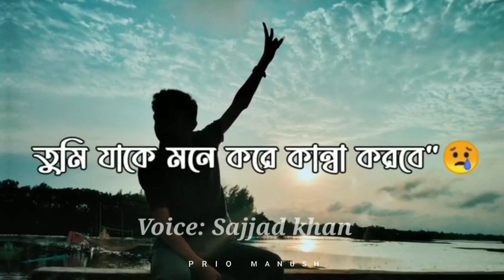🌹New Bangla || Status video || Sajjad Khan || WhatsApp status video ❤️ Viral 😥 Emotional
,,,,,,,,,,,,,,Voice: Sajjad khan,,,,,,,,,,,,,,,,